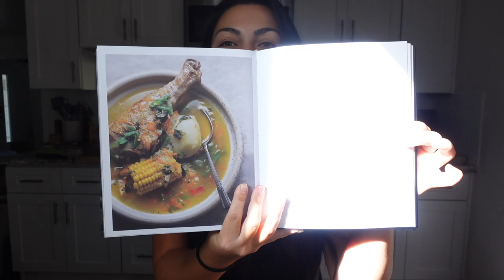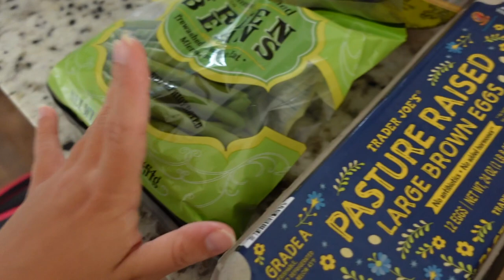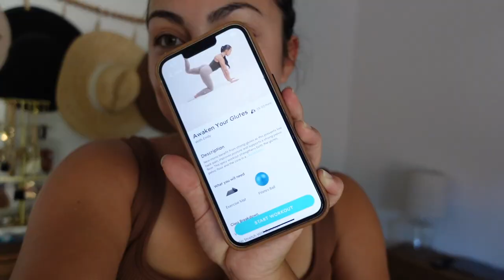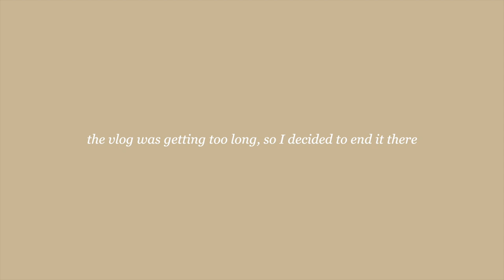BUSY DAY AS A MOM OF TWO | Pumpkin Patch, Postnatal Workout, and Many *Mom Fail* Moments